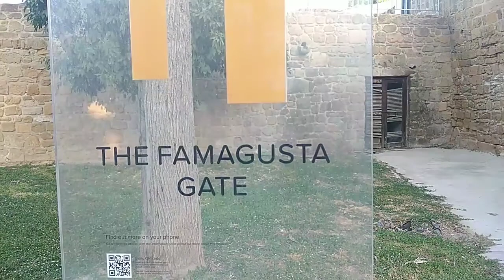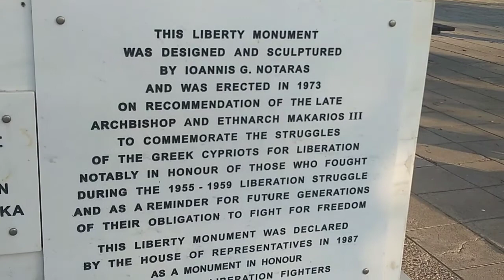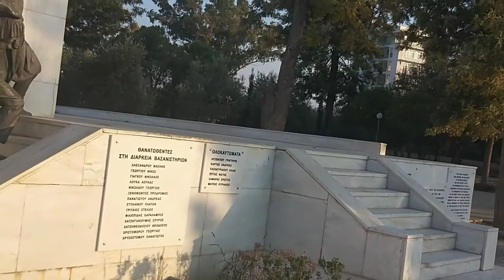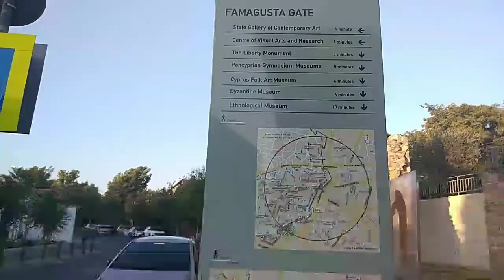Famagusta gate Cyprus/wala kaming magawa naglakad lakad/Buhay Cyprus